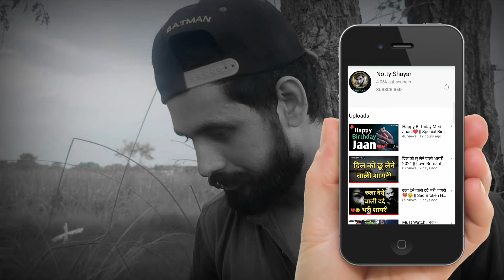Mohabbat Ruth Jaye To || Sad Heart Touching Shayari || Sad Breakup Quotes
Mohabbat Ruth Jaye To

Note :-
•Poetry - Mohabbat Rooth Jaye To
•Vocal - Voice Of Saim

____Thanks for ur Love ________